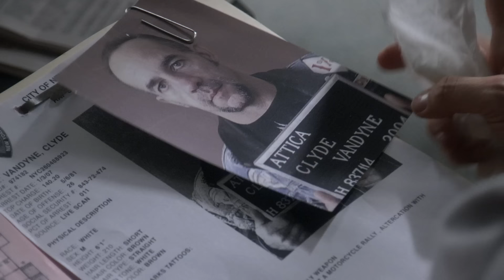Stabler Takes Care of Benson When She's Sick | Law & Order: SVU | NBC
Stabler (Christopher Meloni) visits a sick Benson (Mariska Hargitay) at home to take care of her and discuss the latest case.

Watch the premiere of Law & Order: SVU Thursday, January 18 at 9/8c on NBC and stream next day on Peacock.

Find Law & Order trailers, full episode highlights, previews, promos, clips, and digital exclusives here.

ABOUT LAW & ORDER
Created by Emmy Award-winning producer Dick Wolf, "Law & Order: Special Victims Unit," now in its 24th season, is the longest-running primetime live-action series of all time.

This hard-hitting and emotional series from NBC's "Law & Order" brand chronicles the lives of the Special Victims Unit of the New York City Police Department, an elite squad of detectives who investigate crimes of sexual assault, child abuse and domestic violence.

As commander of the SVU, Captain Olivia Benson (Mariska Hargitay) is a seasoned veteran of the unit who has seen it all. Her team includes Sergeant Odafin "Fin" Tutuola (Ice T), Senior Detective Amanda Rollins (Kelli Giddish) and the newest member of the squad, Detective Joe Velasco (Octavio Pisano). Assistant District Attorney Dominick "Sonny" Carisi (Peter Scanavino) brings a fresh outlook to his cases while navigating the politics of the DA's office.